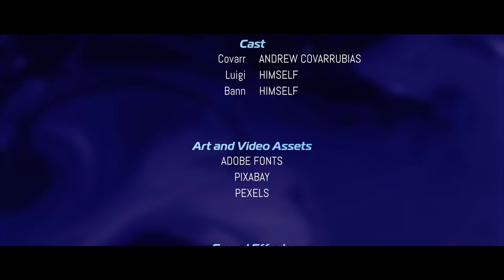Topside-Turvy || FF7 Remake Part 3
Just how rotting IS this pizza anyway?